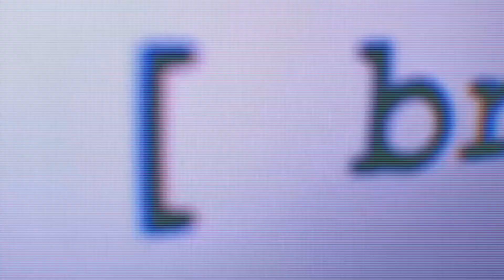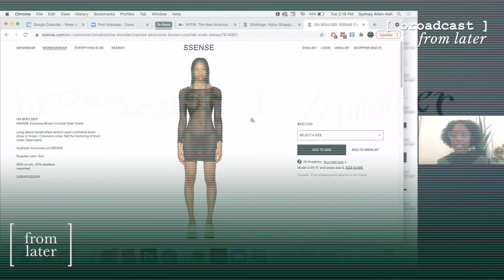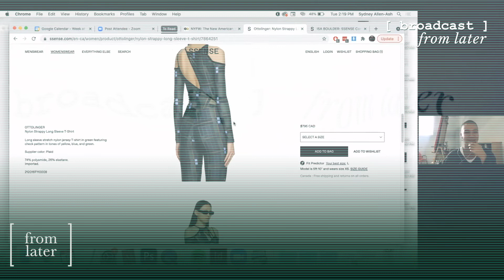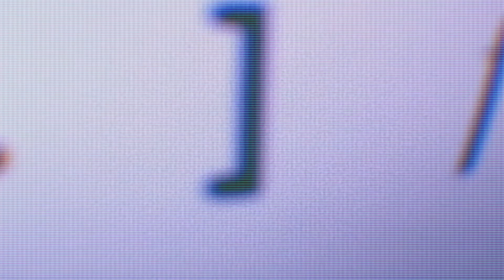Broadcast From Later 22 - Jabu's Homecoming, Become a Raindrop, The New American Sexy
22 | Broadcast From Later

From Later welcomes back strategist, Sydney Allen-Ash to discuss a Zimbabwean WhatsApp drama, waterway connectivity, and a new ease of sensuality in American culture.

Jabu’s Homecoming
Jabu’s Homecoming is a Zimbabwean family drama about deceit, betrayal, jealous and shocking surprises all happening in a WhatsApp group chat. A good example of the adaptive re-use of the WhatsApp platform, Jabu’s Homecoming captures attention where most of Zim lives already. Is this a new form of subversive social media or storytelling, an addendum to longer form content found elsewhere, a clever marketing ploy, or local media programming on a budget?

Become a Raindrop
River Runner is a website that compiles multiple U.S. waterway datasets to allow a user to place a raindrop anywhere over a map of the United States and follow its journey through various waterways to its final destination. Do applications like this act as digital mediators to natural systems we may have lost touch with, and can they offer a way to connect waterways to those who live by and off of them?

The New American Sexy
In a recent GQ article The New American Sexy, fashion writer Rachel Tashjian described the sensual and easy vibe of New York fashion week in September 2021. Tashjian observed fashion’s need for sexy clothes after years of repressed attire, camp, cozy modesty born of protest and the pandemic — now there’s an earnest embodiment of sexiness in fashion. Has the isolation of the pandemic produced a need for overtly sexual displays or is there a new awakening to body and sex positivity in the making?

CHAPTERS
0:00 Broadcast From Later 22 featuring Sydney Allen-Ash
0:30 What's a Weak Signal?
0:43 Jabu's Homecoming
22:45 Becoming a Raindrop
37:13 The New American Sexy